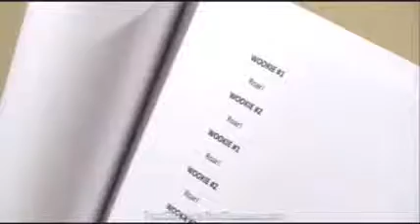Nostalgia Critic: Star Wars the Holiday Special Part 1/3 - Swesub